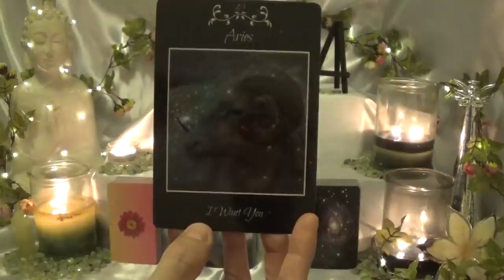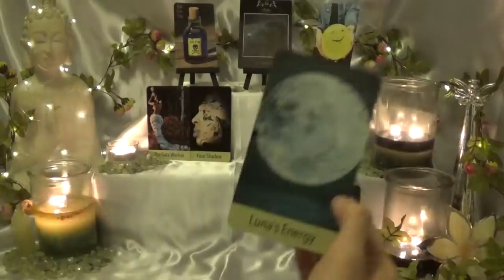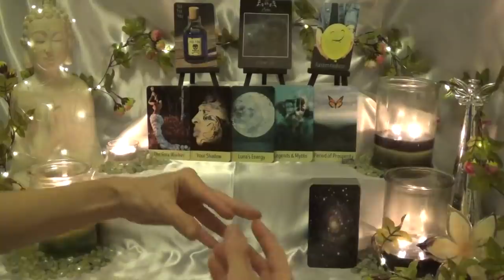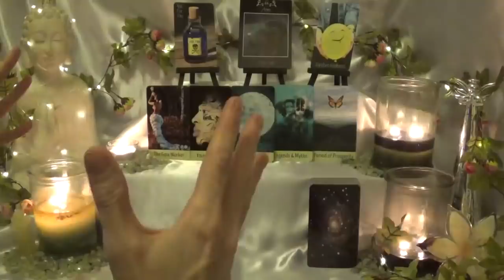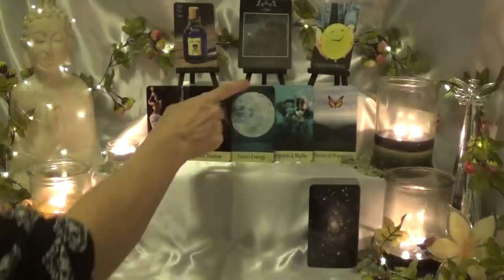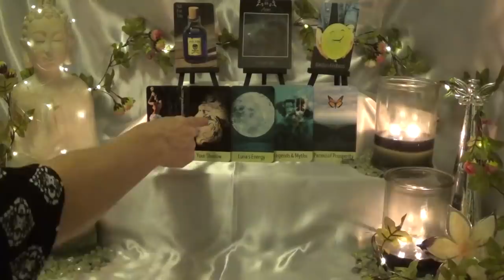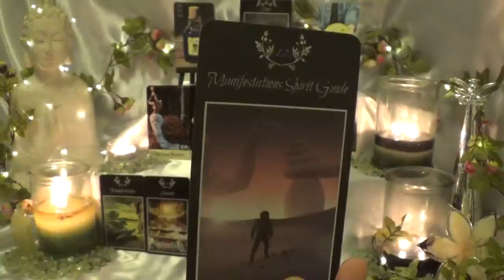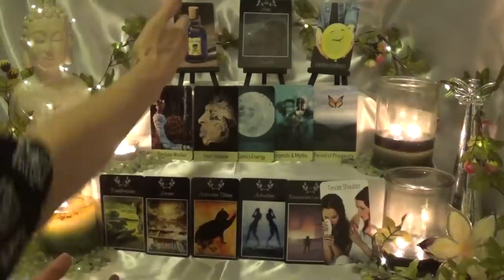Pisces - Spirit says, 'Do it!" - Spiritual Path Reading June 2019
Decks Used
1 - Astrology Answers Oracle - CEJ
2 - Life Energies Oracle - CEJ
3 - The Spiritual Path Oracle - CEJ
4 - Consciousness Evolution Journey Tarot - CEJ
5 - Life Energies Oracle